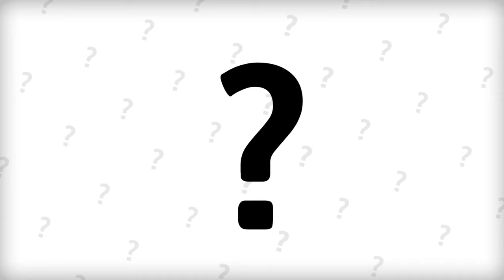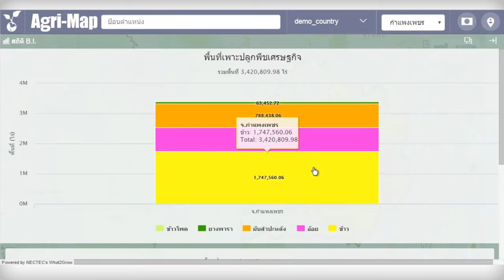ระบบแผนที่เกษตรเพื่อการบริหารจัดการเชิงรุกออนไลน์ (Agri-Map Online)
เป็นแผนที่เกษตร เพื่อการบริหารจัดการเชิงรุกออนไลน์ โดยบูรณาการข้อมูลพื้นฐานด้านการเกษตร จากทุกหน่วยงานในสังกัดกระทรวงเกษตรและสหกรณ์ สำหรับใช้เป็นเครื่องมือบริหารจัดการการเกษตรไทย อย่างมีประสิทธิภาพ ครอบคลุมทุกพื้นที่ มีการปรับข้อมูลให้ทันสมัย และพัฒนาเพิ่มความสะดวกการใช้งาน ให้เกิดการเข้าถึงข้อมูลโดยง่าย

พร้อมกับสามารถติดตามข้อมูลความเปลี่ยนแปลง ที่เกิดขึ้นได้อย่างถูกต้อง รอบด้าน ครอบคลุมการนำไปใช้ประโยชน์ทุกด้าน ที่สำคัญ เป็นการนำเทคโนโลยีเข้ามาประยุกต์ใช้กับ ข้อมูลด้านการเกษตร ซึ่งสามารถตอบโจทย์การช่วยเหลือ และแก้ปัญหาให้กับเกษตรกรไทย ในรายพื้นที่ได้เป็นอย่างดี

กระทรวงเกษตรและสหกรณ์ ร่วมกับ กระทรวงวิทยาศาสตร์และเทคโนโลยี  โดยศูนย์เทคโนโลยีอิเล็กทรอนิกส์และคอมพิวเตอร์แห่งชาติ (เนคเทค) ภายใต้สำนักงานพัฒนาวิทยาศาสตร์และเทคโนโลยีแห่งชาติ (สวทช.) ร่วมพัฒนาระบบแผนที่เกษตรเพื่อการบริหารจัดการเชิงรุกออนไลน์ (Agri-Map Online) เพื่อให้ประชาชนทุกคนเข้าถึงได้ผ่านระบบเครือข่ายอินเทอร์เน็ต